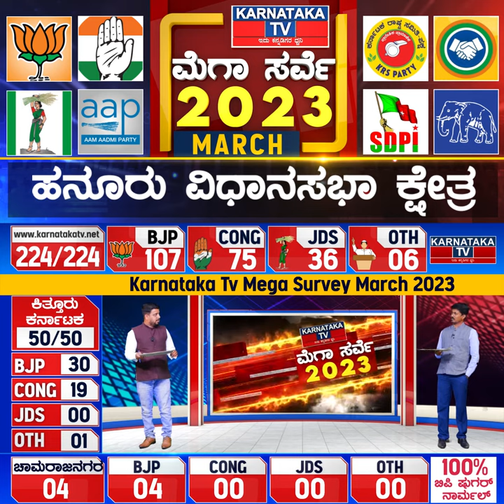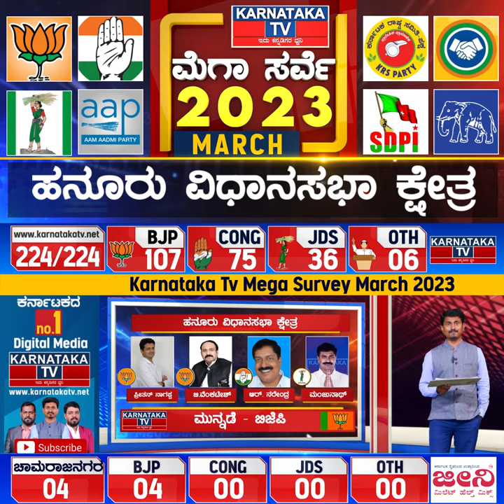Hanuru Constituency | Karnataka Elections Survey March 2023 | Karnataka News